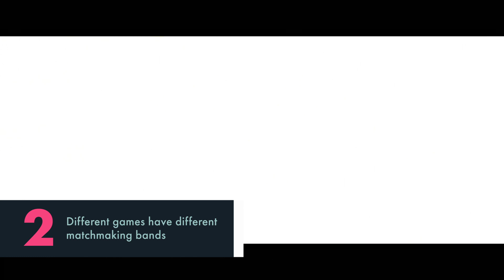Why do players of different ranks get matched together? -- Dev & Data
In OverWatch, CSGO, League of Legends, or VALORANT, we've all faced players far above or below our own rank. Why is that?
Open below for more ▼